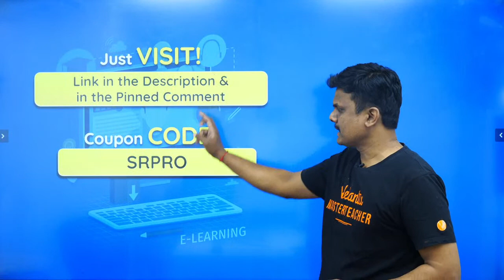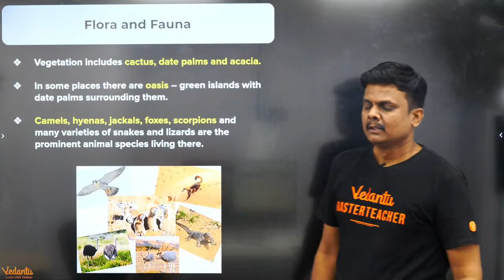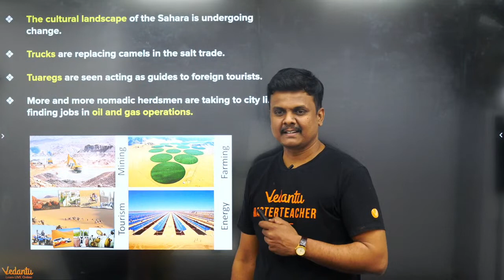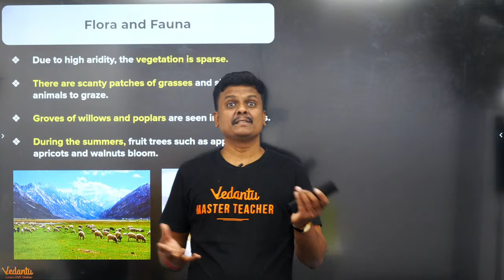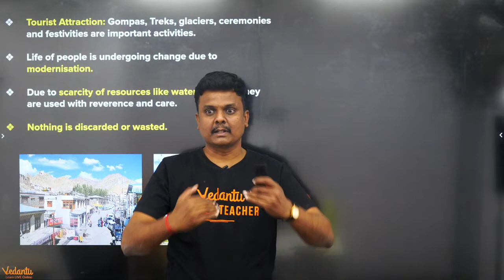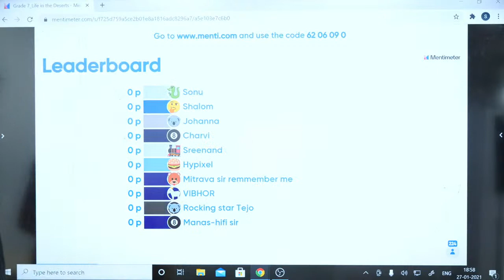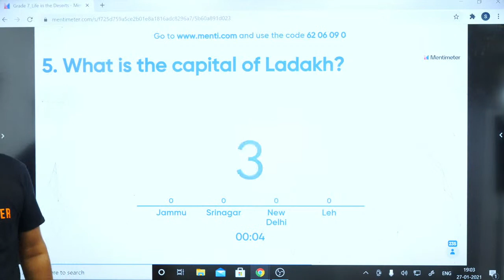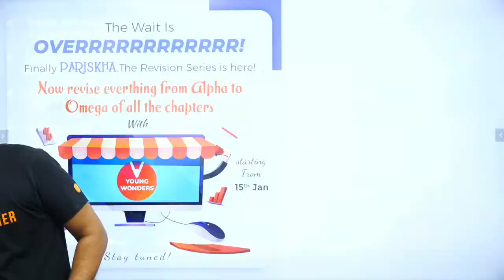Life In The Deserts | Class 7 Geography Chapter 9 | NCERT | SST | Online Lecture | Sundar Sir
Life In The Deserts | Class 7 Geography Chapter 9 | NCERT | SST | Online Lecture | Sundar Sir - Academics Is Well On Its Away As Schools Have Completly Shifted to Online Teaching During this Quarantine Period, Sundar Sir Will Help You Brush Up Your Knowledge  Through An Interactive Menti - Live Session. Hope You Will Find This Video Helpful! Let's Play Live Menti Quiz, Answer Fast To Be The Top Scorer!

I Hope You Guys Enjoyed This Video on Life In The Deserts | Class 7 Geography Chapter 9 | NCERT | SST | Online Lecture | Sundar Sir - And Hope To See You In The Next One, Stay Tuned For More Quality Content And If You Have Not Yet Subscribed